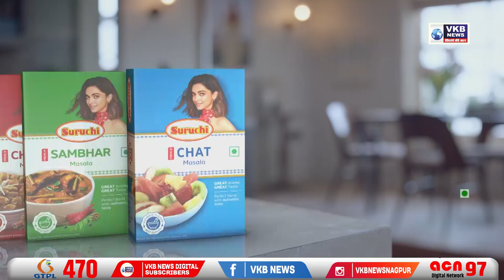नहीं रहे कथक सम्राट बिरजू महाराज।